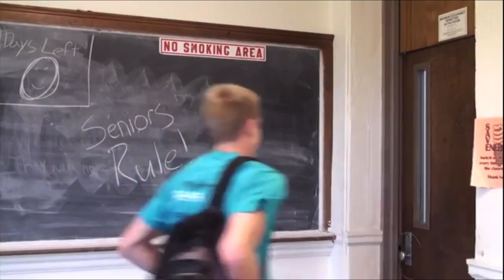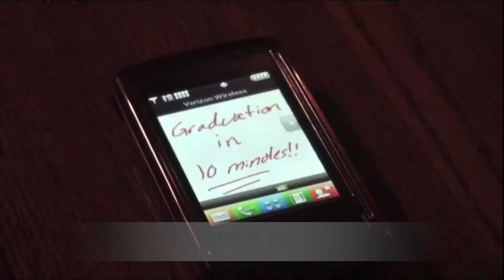Silly School Spirit Music Video: Bowling Green State University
This goofy music video features the story arc of a recent high school graduate montaging his way through the joys of a college experience. He is accompanied by a school spirit narrator singing along as he ventures along the journey featured at Bowling Green State University. The music in this video draws inspiration from a few songs;

1) "Superman" by Goldfinger (featured in Tony Hawk Pro Skater 3)
2) Ay Ziggy Zoomba (BGSU school spirit song)
3) BGSU Fight Song: Forward Falcons
4) Pomp and Circumstance (aka: graduation song)

Chord progression and overal vibe inspired by "Superman" by Goldfinger

Lyrics:

Verse 1:

I'm on my way... it's a
Brand new day... and I'm
Goin' down... to the
Orange and Brown

So here I am... I'm
Movin' up... from
Lame *** classes. to
Better stuff

Chorus:

"B" is for the best years of our lives... GO BG HUH!
"G" is for the great friends that we made
"S" is for that stupid thing we did last Saturday
and it wouldn't be complete without "U"

Verse 2:

So I'm a freshman. and I
Think I'm cool. but
Everyone else knows...
That I'm NOT!

So I'm a sophomore... it's my
second year... I'm
so excited
to be back here

(ay Ziggy Zoomba music cameo)

Verse 3:

So I'm a Junior. and I'm
Twenty-one. and
Suddenly college
Just got a lot more fun

So I'm a Senior... and I'm
almost done. I
can't believe I'm
movin' on

(Pomp and Circumstance music cameo)

Final Chorus:

"S" is for that school that made me who I am today
and it wouldn't be complete.
no it wouldn't be complete...
I said it would be complete without "U"

(BGSU Fight Song: Forward Falcons music cameo)

***key change***

Encore Chorus:

I said it would be compleeeeeeeete
without "U"